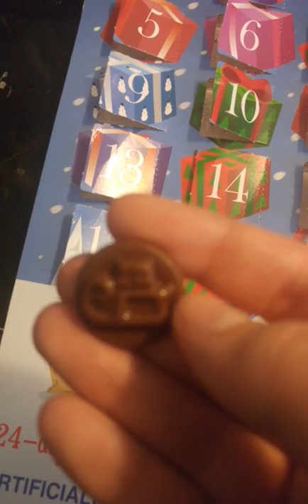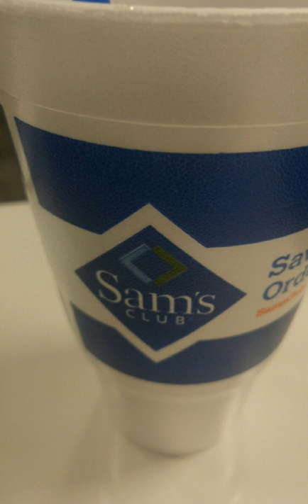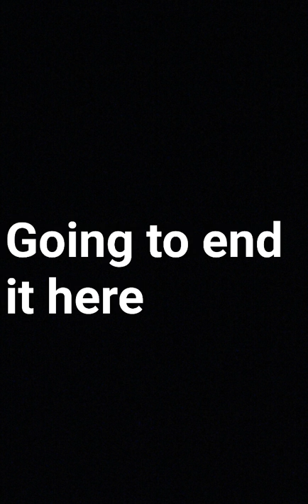VLOGMAS DAY 20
Twitter @oceanreed1 Snapchat @oceanreed3 Instagram @Oceanreed20